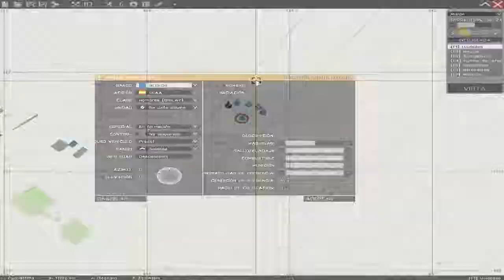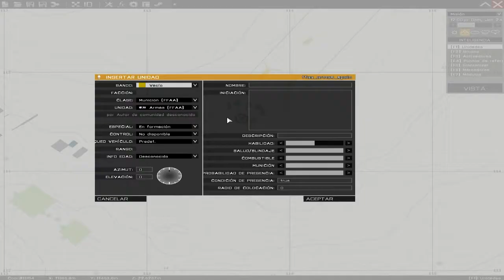Arma 3 | Mod FFAA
Hola gente, aquí os dejo este increible mod, es un mod en el que aparecen tropas españolas con sus respectivas armas y vehiculos, no te lo puedes perder, si te gustó suscríbete!